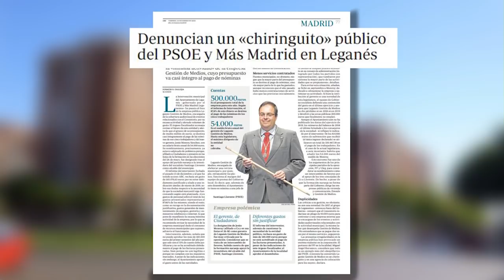DENUNCIAN UN “CHIRINGUITO” DEL PSOE Y MÁS MADRID EN UNA EMPRESA PÚBLICA DE LEGANÉS